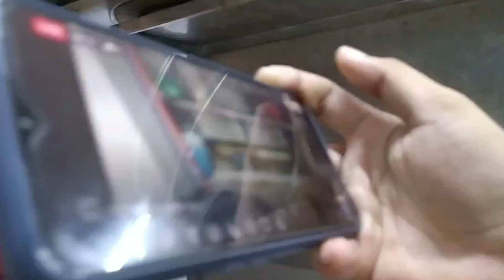অভিজাত হোটেলের নোংরা পরিবেশের বর্ণনা কর্মচারির মুখেই শুনুন| ভোক্তা অধিকার | vokta odhikar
অভিজাত হোটেলের নোংরা পরিবেশের বর্ণনা কর্মচারির মুখেই শুনুন